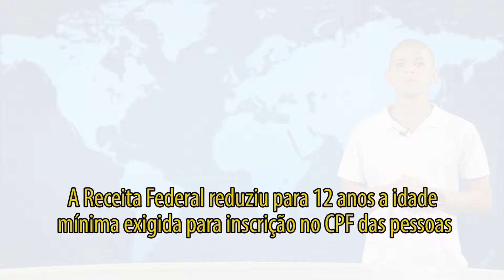Notícias do dia 01.02